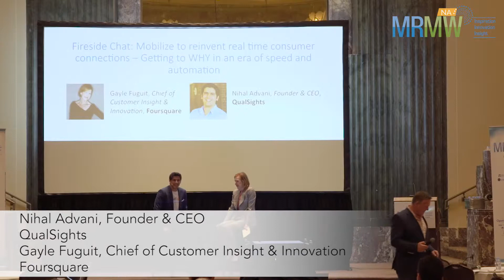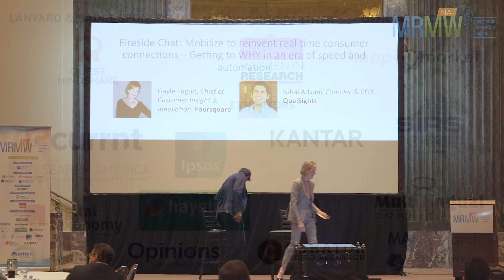QualSights_Fireside chat: Mobilize to reinvent real time consumer connections